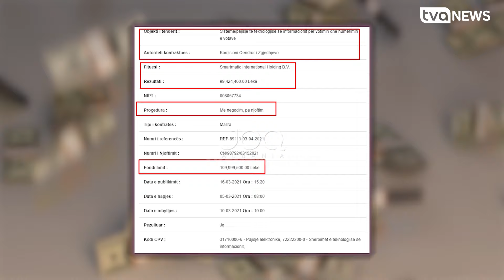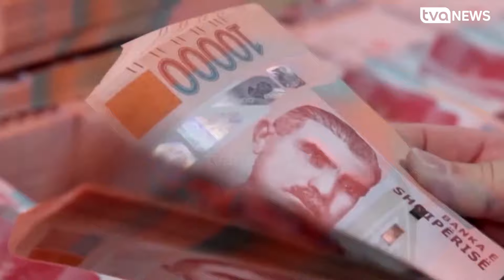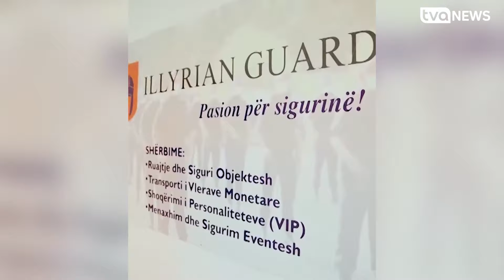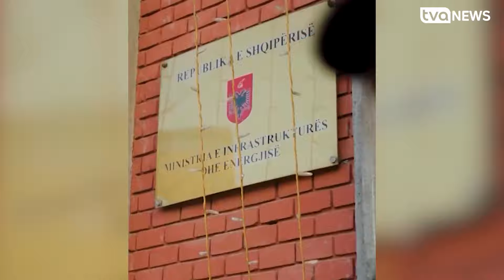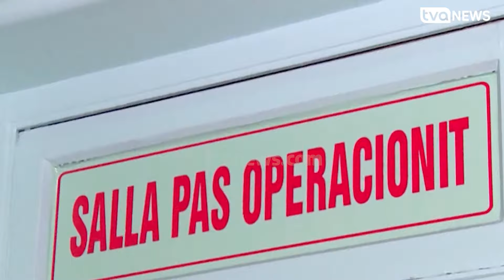Jetonin në një shtëpi, Nazmija i merr jetën kunatit!